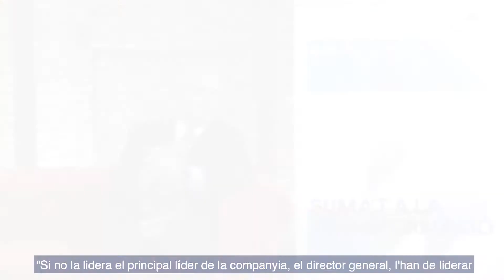Lluís Font, Content Curator de Bizbarcelona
Una cosa és digitalitzar-se i una altra, transformar-se digitalment. Lluís Font, Content Curator de Bizbarcelona, ens parla sobre transformació digital, aprenentatge i emprenedoria.